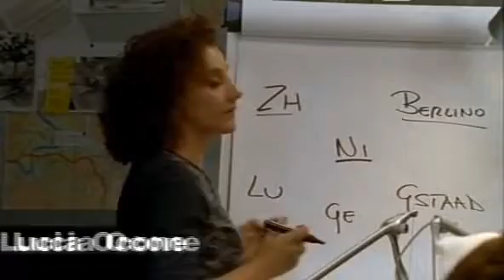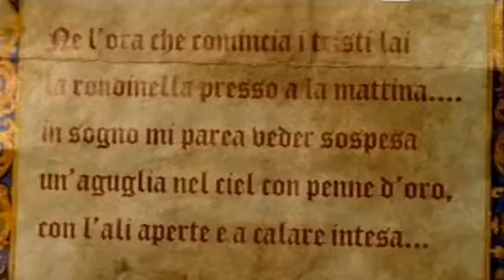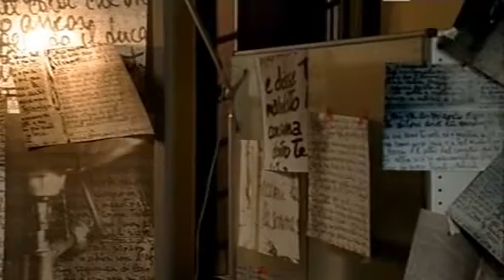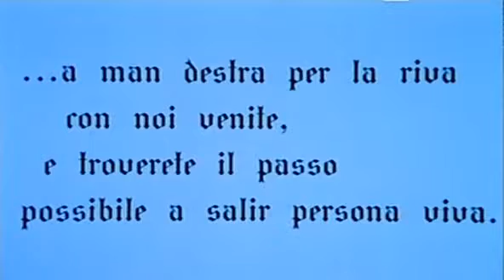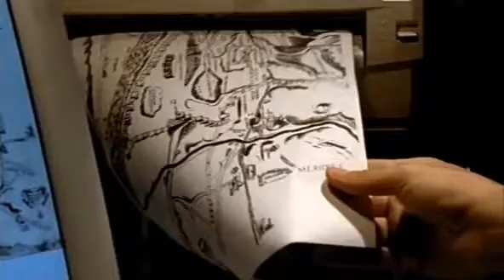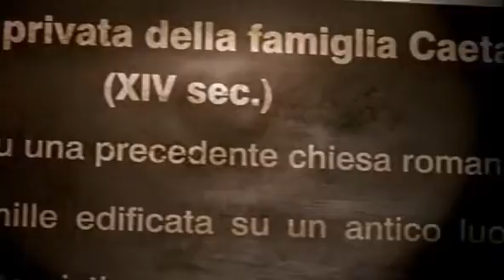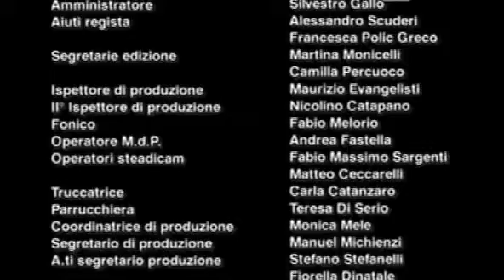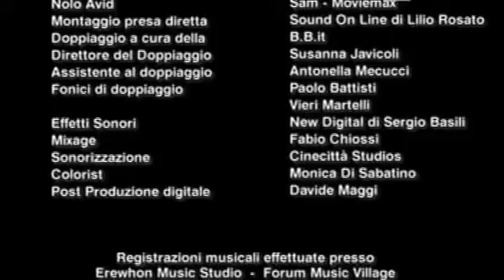La Omicidi - 1x06 - Per me si va nella città dolente - Con Massimo Ghini e Luisa Ranieri.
Nel momento in cui Lazzaro ha scoperto con gioia e semplicità di poter accettare il suo amore per Simona e la paternità di Valentina, il "male" irrompe nella sua vita e lo costringe a mettersi in gioco, a vivere sulla sua pelle la disperazione, l’angoscia, il timore di perdere questa appena ritrovata felicità familiare.
“Molte fiate già pianser li figli per la colpa del padre” è il lugubre messaggio lasciato dal "Lupo" a Lazzaro, il primo di una serie di indizi misteriosi decifrando i quali si avvicina sempre più all’inevitabile confronto con l’uomo al quale ha distrutto involontariamente la vita e che è sempre più determinato a condannarlo allo stesso tormento: veder morire chi ama senza poter fare niente e sopravvivere fra dolore e rimorsi. Ha inizio così una convulsa corsa contro il tempo per stanare il "Lupo" e salvare la piccola Valentina.